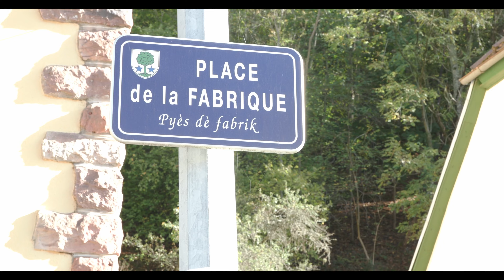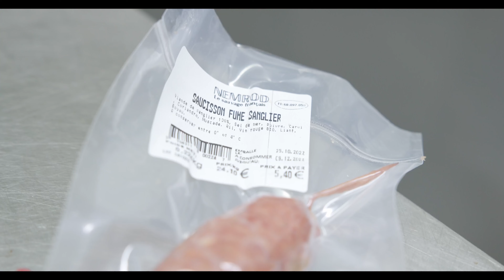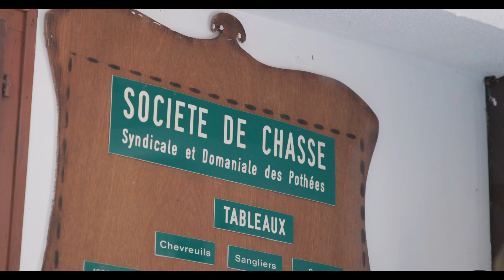#34 La valorisation de la viande de venaison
Aujourd'hui seulement 50%*  de la viande de gibier vendue en France serait d’origine française alors que la ressource existe et que le développement de certaines espèces comme le sanglier n’est plus maîtrisé. C’est avant tout une question d’organisation de filière. Consciente de cet enjeu, la Fédération des Parcs naturels régionaux a participé à un projet européen « venaison » visant à mieux valoriser localement la viande issue de la chasse. Sur les 8 projets pilotes, 2 sont des Parcs naturels régionaux, ceux des Ballons des Vosges et des Ardennes.

Aujourd’hui, si un dialogue est encore à construire pour concilier les différents usages des espaces naturels, ces Parcs naturels régionaux ont pris le parti de mettre les acteurs concernés en relation et de valoriser localement cette viande de venaison.